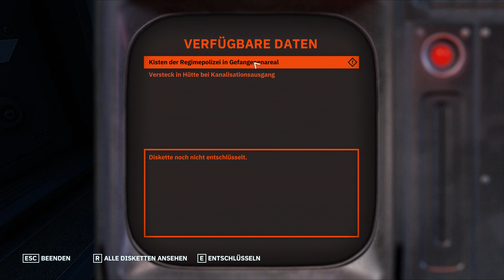Wolfenstein Youngblood LPT #22- Lautlos durch die Nacht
PARIS, 1980.
B.J. Blazkowicz, Held der zweiten Amerikanischen Revolution, wird vermisst.
Neunzehn Jahre nach den Ereignissen von Wolfenstein II: The New Colossus ist B.J.
nach einer Mission im vom Nazis besetzten Paris verschwunden. Nun müssen sich B.J.s
Zwillingstöchter Jess und Soph auf die jahrelange Ausbildung durch ihren kampfgestählten Vater besinnen,
wenn sie ihn je wiedersehen wollen.
Verbünden Sie sich mit einer neuen Gruppe Freiheitskämpfern und überleben Sie
die verstörende alternative Realität des Paris der 1980er.

NightmareWalkerLPR(Aufnahme)Und Spuh (Stream) (2019).